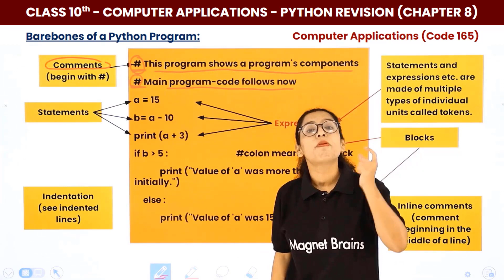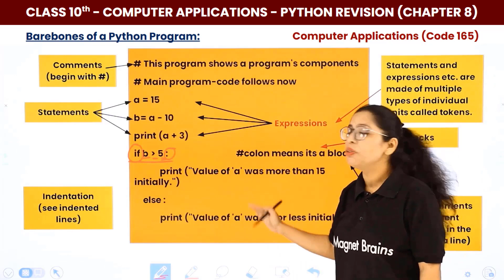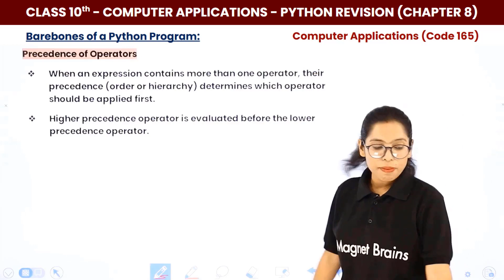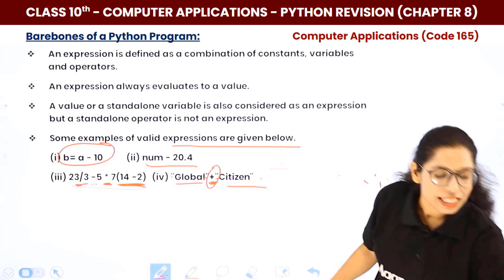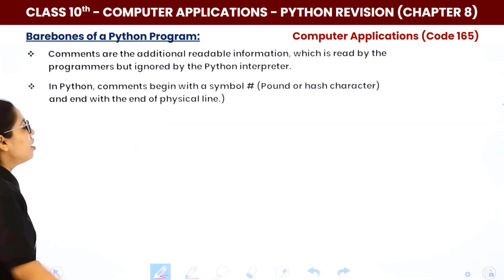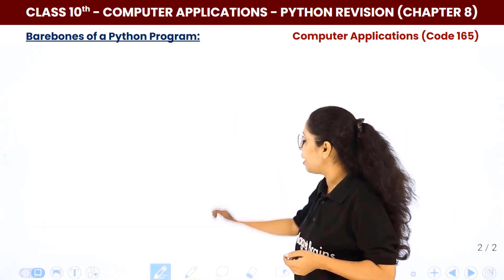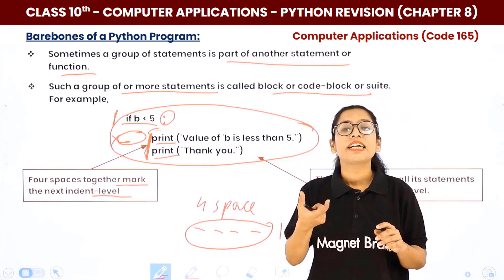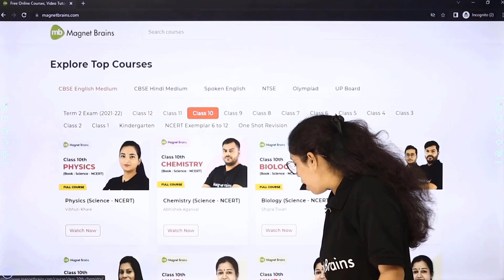Barebones of a Python Program - Python Revision | Class 10 Computer Applications Ch 8 (Code 165)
✔️ Class: 10th
✔️ Subject: Computer Applications (Code 165)
✔️ Chapter: Python Revision
✔️ Topic Name: Barebones of a Python Program
✔️ Topics Covered in This Video (By Barkha Mam): In the "Barebones of a Python Program" topic for Class 10 Computer Applications, students will learn the essential components required to write a basic Python program. This includes understanding the structure of a Python script, the importance of indentation, and the role of comments and code execution. Mastery of these elements is crucial for writing functional and error-free Python code.
00:00  Python Revision: Introduction
01:09 Barebones of a Python Program
35:43 Website Overview

barebones of a python program
basic python program structure
python script essentials
python programming fundamentals
indentation in python code
comments in python programming
class 10 python revision
writing basic python programs
python code execution basics
python programming for beginners
essential python coding practices